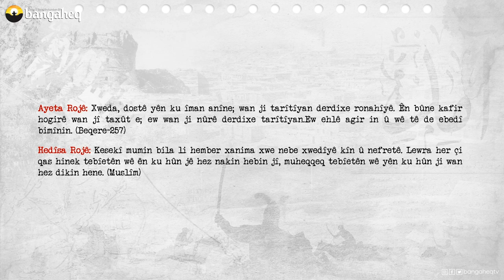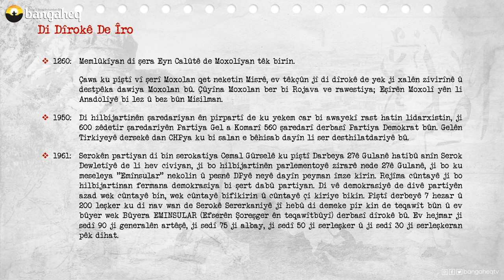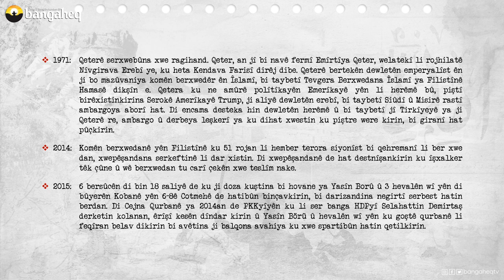Di Dîrokê de Îro | 03.09.2023